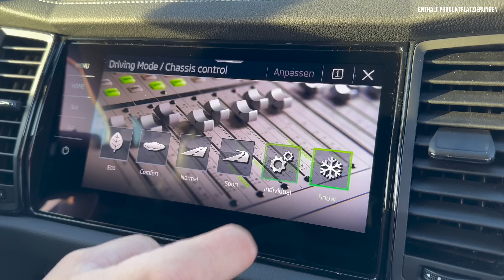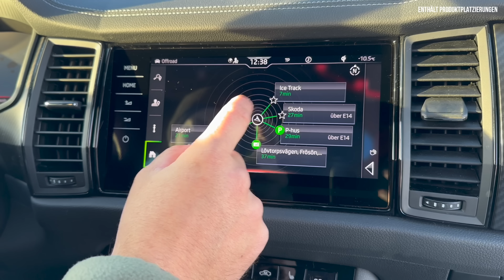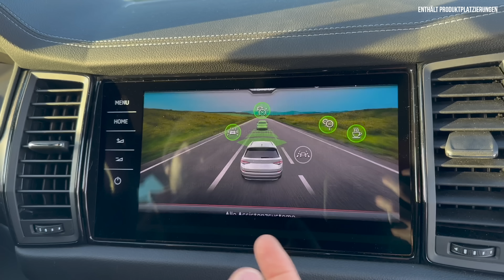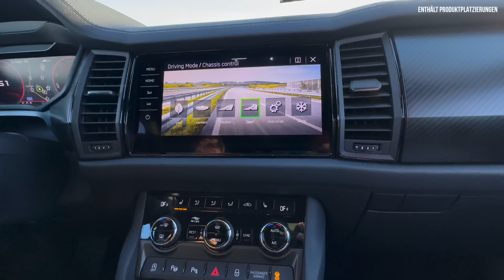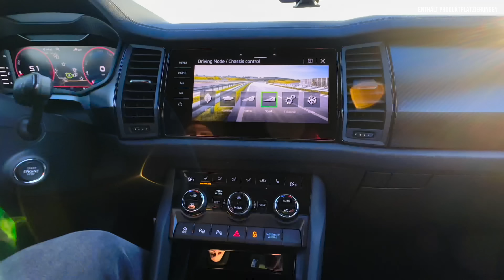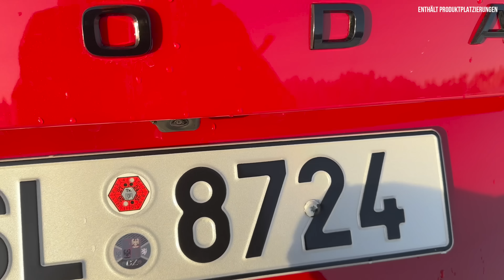Skoda Kodiaq im Test (2023) Wir fahren das 4x4 Facelift! Fahrbericht | Review | Sportline | Preis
Hier gibt’s alle Infos zum (2023) Skoda Kodiaq. Falls ihr Bock auf: Fahrbericht | Review | Test | Reichweite | Antrieb | Rückbank | Innenraum |  Preis - zum beliebten SUV habt, dann: Schaut jetzt rein! 🖤

00:00 Intro
00:35 Review
03:20 Historie und Design
09:00 Kofferraum
10:00 Rückbank
12:00 Motor
14:00 Innenraum
20:00 Fahrbericht im Schnee
25:00 Fazit

- Frische Optik
- Serienmäßigen LED-Scheinwerfern
- Optionalem Digital-Cockpit
- Überarbeiteten Motoren
- Comeback: RS mit neuem Motor!
- Kein PHEV!
- Weiter Optional als 7-Sitzer
- Marktstart für das Facelift: schon Juli 2021

Historie:

- 2009 Vorreiter „Yeti“
- Erstes Modell 2016
- Erstes SUV der Marke
- Benannt nach Bär
- Mittelklasse SUV
- Vier Jahre später:
- 2021 Facelift
- Voller Erfolg: über 100.000 Verkauft in DT
- Große SUV-Kampagne
- Inzwischen 40 % SUV
- Inzwischen: kleine Kamiq, kompakte Karoq, voll-elektrischer Enyaq
- MQB Plattform
- tschechischen ŠKODA Werk Kvasiny
- Wie Seat Ateca
- VW Tiguan | Allspace | Seat Tarraco Verwandte
- Ab 2023 neuer Tiguan
- AB 2024 neuer Kodiaq
- Peugeot 5008, Kia Sorento, Hyundai Santa Fe, Jeep Cherokee

- Ausstattung:
- Active (Raus)
- Ambition
- Style
- L&K (raus)
- SPORTLINE
- RS (raus)

Design:

- 4.70 Meter lang
- 1.88 Meter breit
- 1.68 Meter hoch
- 2.79 Meter Radstand

- 12,2 m WK
- Bodenfreiheit: 19 cm
- Kofferraum: 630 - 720 Liter bis 2.065

Vorne:
- Veränderter Grill
- Hochgezogene Motorhaube
-  obere Ecken angeschrägt
- Alu Einsätze vorne und hinten (Active, Ambition, Style)
- Scheinwerfer schmaler
- Veränderte Signatur
- WICHTIGER: jetzt immer mit LED-Technik
- optional oder in den Topausstattungen: erstmals Matrix-LED
- Schürze Lufteinlass neu, größer an den Seiten
- Kleiner Frontspoiler nach unten
- Kodiaq RS: Typisch sportlicherer Front-Stossfänger
- geschwärzte Zierelemente
- ein durchgehender Reflektor am Heck,
- große, schwarze Felgen (20 Zoll)
Profil:
- Rädern: 17 bis 20 Zoll
- speziellen Aero-Räder: 18 bis 20 Zoll
- Adaptives Fahrwerk (DCC) inkl. Fahrprofilauswahl und Offroad-Assistent für 4x4-Antrieb [bei Frontantrieb ohne Offroad-Assistent] 1.000
- Panorama Schiebedach
- Misst 300 mal
- Ändert 200 mal

Heck:
- Neuer Spoiler
- Finlets
- Kofferraumklappe: kein Logo mehr
- sondern: „Skoda"-Schriftzug
- Rücklichter: neues Innenleben
- immer mit LED-Technik
- Wischblinker
- Nur die Basis mit einem Standardblinker
- größere Reflektor
- Diffusor in der Heckschürze
- Optional dritte Sitzreihe
- Optional also 7.-Sitzer
- 18 cm verschiebbare Rückbank

Innen:
- optional: 10,25 Zoll große digitale Cockpit
- vier Grundansichten
- Sportline und RS (hier sind die digitalen Instrumente auch Serie) haben noch eine fünfte
- bei der Tacho und Drehzahlmesser
- Radio mit dem kleinen 6,5-Zoll-Bildschirm
- je nach System 8 oder 9,2 Zoll
- AppleCarplay, Android Auto kabellos
- Neue Apps (u.a. den Wetterbericht und Nachrichten)
- *Laura“ als virtuelle Sprachassistentin
- Lenkrad: Zweispeichen-Lenkrad vom Octavia
- optionale Sportlenkrad
- neue Kontrastnähte
- veränderte Dekorleisten
- Ambientebeleuchtung mehr Funktionen
- Neu: ergonomische Sitze in perforiertem Leder mit Belüftungs- und Massagefunktion
- Assistent, nicht viel Neues
- neu: Das proaktive System "Crew Protect Assist".
- Es verfügt über zusätzliche Radarsensoren

RS:
- Schwarz mit roten Akzenten
- Sportsitzen
- viel Ausstattung
- digitale Cockpit serienmäßig
- zusätzlichen Anzeigemodus

Motor:
Wir:
2.0 Liter Benzin
Vierzylinder
190 PS
320 nm
8,1
215 km/h
8,0 Liter

2.200 AHL

Fazit:
- Benzin.
- 37.770 Euro 1.5 TSI 150 PS Ambition
- 45.450 Euro 2.0 TSI 190 PS 4x4 Style
- Diesel:
- 40.880 Euro 2.0 TDI 150 PS Ambition
- 46.460 Euro 2.0 TDI 150 PS 4x4 Style
- 48.210 Euro 2.0 TDI 200 PS 4x4 Style
- größtes Skoda SUV
- Gelungenes Facelift
- Schöner, Moderner
- Weiter 7-Sitzer
- Kritik: Sicher keine Elektrifizierung
- Aber: Enyaq als voll elektrische Alternative
- In Europa ab Juli 2021 erhältlich
- Ausstattungslinien "Ambition" und "Style", "Sportline" und "RS"
hr findest du von uns auch hier: